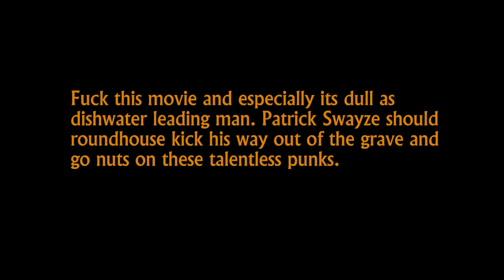Tuesday Night Cigar Club 165 - Blackened S84 Shade To Black cigar, Booze, Road House (2024)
Here for your viewing pleasure is Episode 165 of the Tuesday Night Cigar Club podcast in its entirety!!! Tonight the boys review the Blackened S84 Shade To Black cigar from Drew Estate and Metallica while drinking a ton of carefully curated booze and discussing the horrifically bad 2024 unnecessary reboot of  "Road House". Yeah, we get pretty passionate this time around. It's a fun time as always so sit back, light 'em up, and enjoy the show!

All material contained in this clip (with the exception of any and all images from tonight's conversation topics) is copyright Tuesday Night Cigar Club 2024©